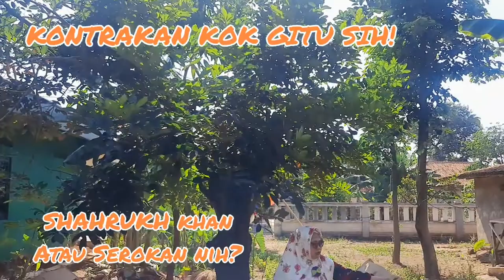Film Komedi - Kontrakan kok gitu sih! Eps 10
Hai assalamualaikum, udah hari minggu nih waktunya film komedi lenong Betawi hehe. Kisah anak anak kontrakan Bang Mamat dan mpok Ranie yang bukan saja lucu namun penuh dengan makna. Tema minggu ini bollywood nih, tonton yuk keseruan dan kelucuan Roji, Ujang, Salim dan Jaka dan jangan lupa like koment share dan subcribenya biar kami semangat lagi menghibur kalian ya terimakasih